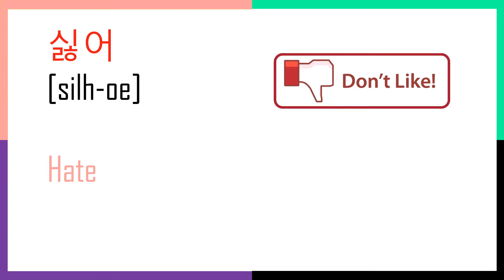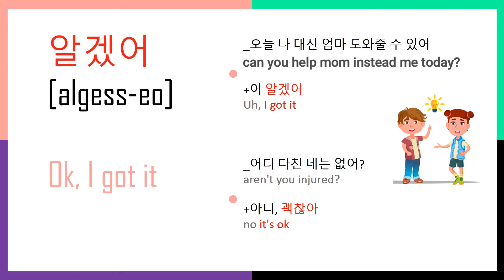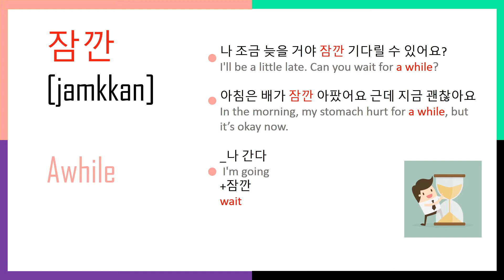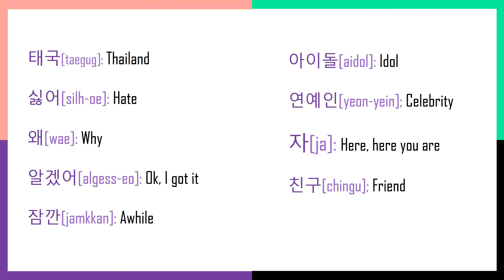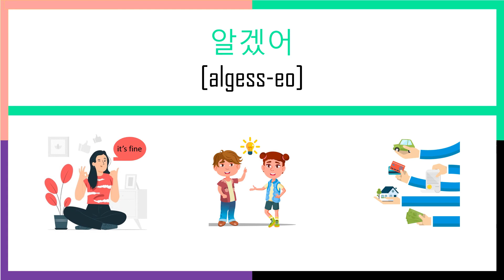learn korean with cinderella and 4 knights (part 4)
welcome to learny language today we're going to learn korean with kdrama cinderella and four knights it's really famous and fun hope you like it
Informasi Lengkap Cinderella and Four Knights :
Judul : Cinderella and Four Knights
Judul Lain : 신데렐라와 네 명의 기사
Genre : Comedy, Romance
Director : Kwon Hyuk Chan
Penulis : Baek Myo, Min Ji Eun, Won Young Sil, Lee Seung Jin
Episode : 1-16

this dram is telecast on tv n and you can watch parts of in in tv n 's channel
my video is just for helping you learn korean and i'm not going to put thw whole drama thank you